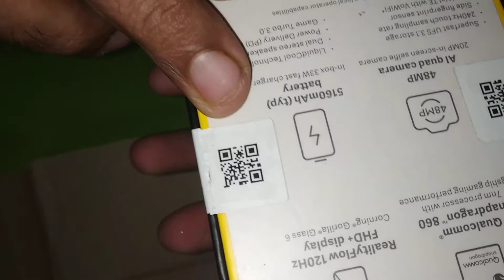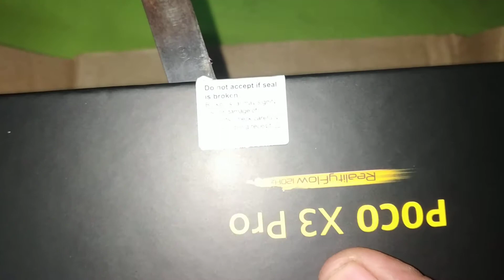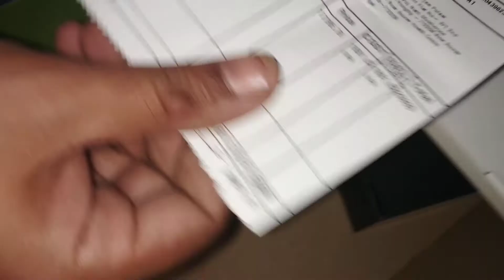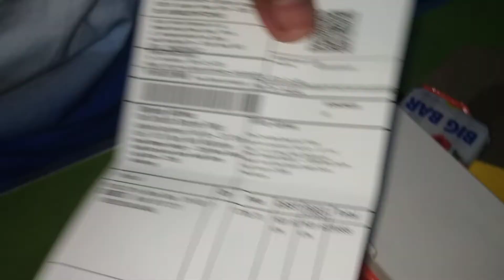২১০০০ টাকার ডিটারজেন্ট বার।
কোনো দিন কি দেখেছেন ২১০০০ টাকার ডিটারজেন্ট বার? এই ভিডিওতে দেখবেন সেই বিশেষ ডিটারজেন্ট বার।